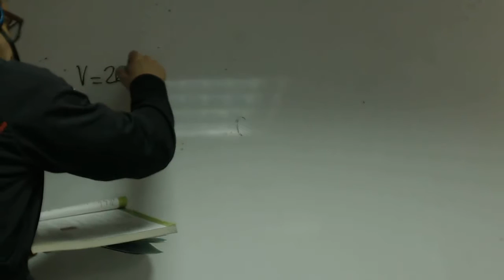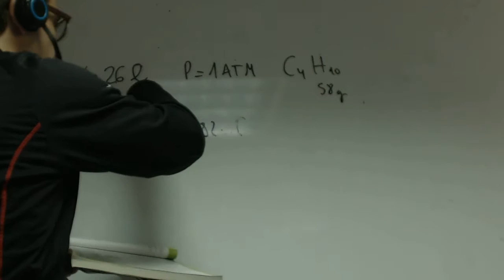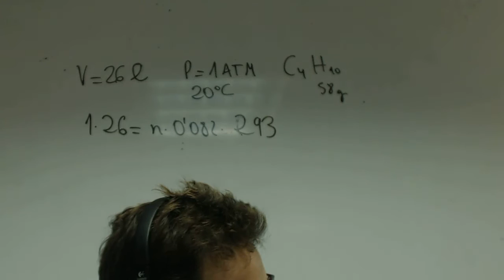Formula Gases Ideales 04 Quimica 1 Bachillerato Academia Usero Estepona